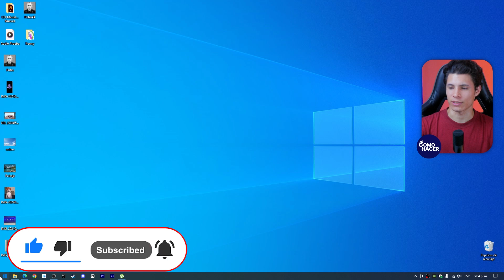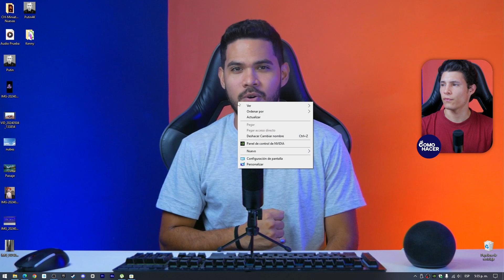Cómo Poner un VIDEO COMO FONDO DE PANTALLA en Windows | 💻 Todos los Videos 🎞️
¡Transforma tu experiencia en Windows llevándola a otro nivel! Aprende paso a paso cómo establecer cualquier video como fondo de pantalla en tu escritorio de Windows. En este tutorial práctico y detallado, descubrirás métodos efectivos y herramientas sencillas que te permitirán personalizar tu entorno con animaciones y clips de video. ¡Inicio, personalización y creatividad, todo en uno!